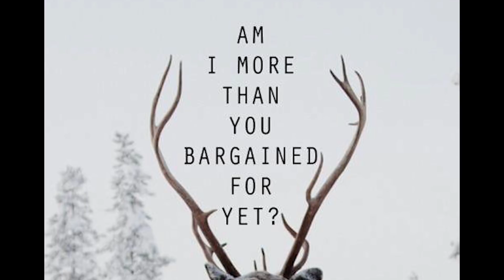Sugar, We're Goin Down by Fall Out Boy Drum Cover by Xander (10 year old)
Xander Ripley (ten year old drummer) covers Sugar, We're Goin Down by Fall Out Boy.

Xander plays a Yamaha Stage Custom Birch (Honey Amber) kit with 22" bass, 10" and 12" Rack Toms, 16" Floor Tom, 14" Snare, and a Zildjian ZBT Starter Box plus a 16" Zildjian S Rock Crash. He records using a Shure PGA 7 piece Drum Microphone Kit. The mics are mixed with a Behringer XR18. And, his DAW is Adobe CS6 Audition. He wraps everything into the video using Adobe CS6 Premiere Pro.

Thanks to the Frederick Rock School and Drumeo for helping build Xander's chops! And... Most of all... Thank you to YOU for watching!!!